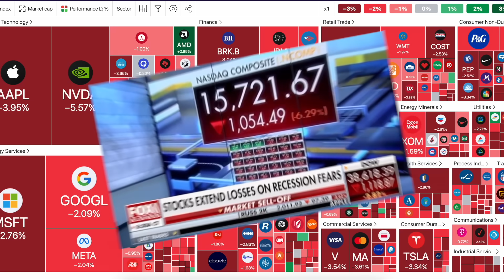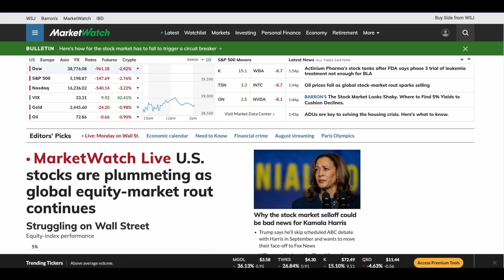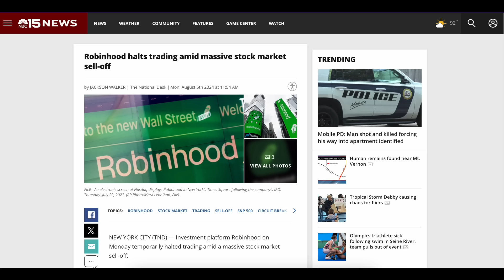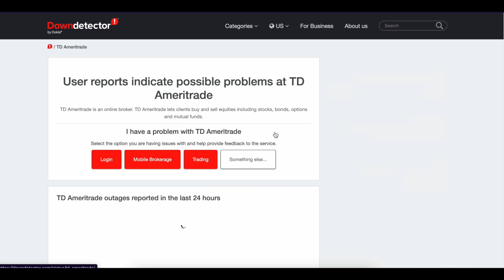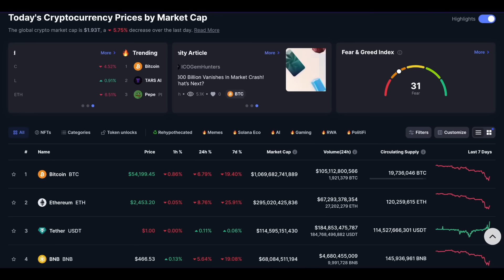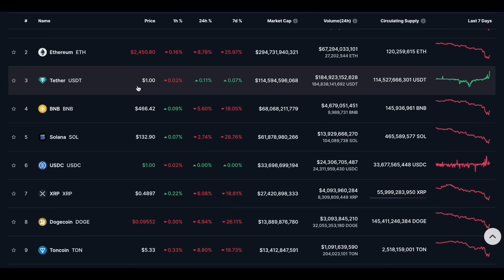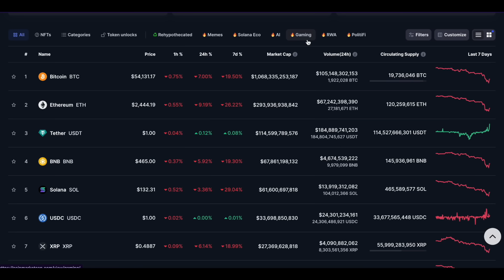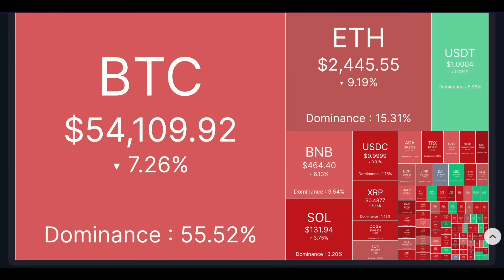HOLY SH*T! They PLANNED THIS MARKET DUMP! It Will Be A RECORD Year For XRP In Q4! You've Been Warned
0:00 - 0:29 Intro
0:29 -  12:38 Time Stamps Pending
12:38 - 13:35 Outro